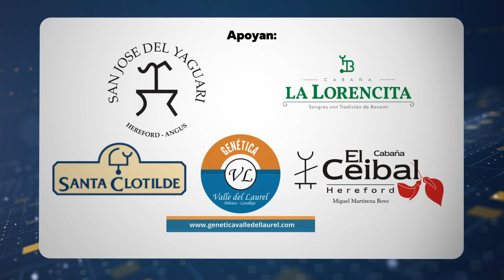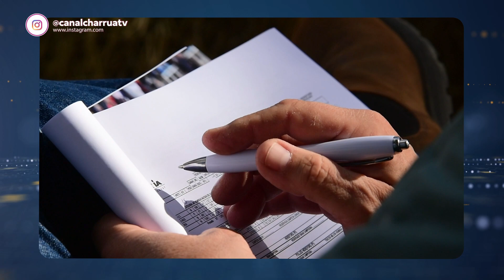Ing. Agr. Nicolás Shaw - Pte. Sociedad Criadores Hereford del Uruguay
El presidente de la sociedad de criadores Hereford del Uruguay, se mostró muy satisfecho, con el desarrollo de una nueva expo nacional de la raza.
Destacó la presencia de más de 20 cabañas de diferentes puntos del país, que mostraron la marcha de su selección.
Para Nicolás Shaw, esta fue la de mayor volumen de participantes y la de mayor concurrencia de público, lo que habla del interés por la raza